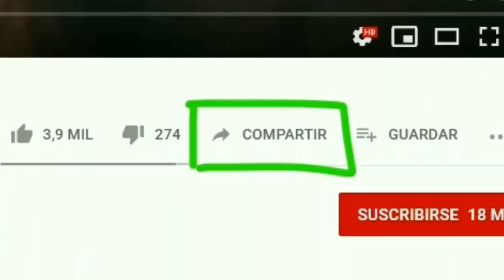🚨 Breve Informativo de las NOTICIAS DE NICARAGUA hoy 23 de Septiembre de 2022